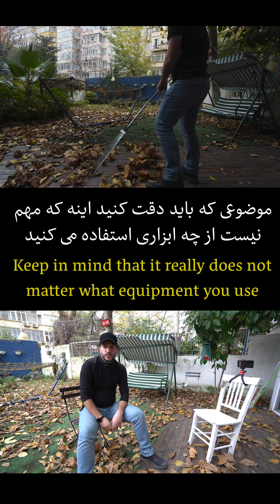Photography Lesson: My Equipment / آموزش عکاسی: وسایل کار من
Learn how to take better photos, using your smartphone, DSLR or mirrorless camera.